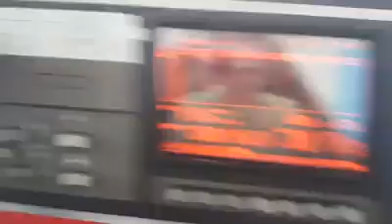🇯🇵🇯🇵 ลูกค้าต้องการตัดท่ออลูมิเนียม ความหนา 10 มิล 🇹🇭🇹🇭 ทางเราก็ยินดีให้บริการ "Amada" Cnc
🇯🇵🇯🇵 ลูกค้าต้องการตัดท่ออลูมิเนียม  ความหนา 10 มิล  🇹🇭🇹🇭
ทางเราก็ยินดีให้บริการ
"Amada" Cnc Band Saw
Model  HFA 400 CNC
Year 2002
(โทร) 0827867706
(line) yoye529
เข้าไปดูรายละเอียดสินค้าในเพจ Facebook ได้นะครับ